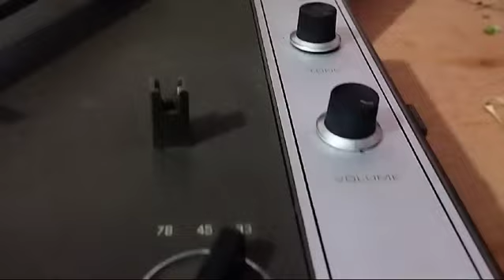old punjabi song